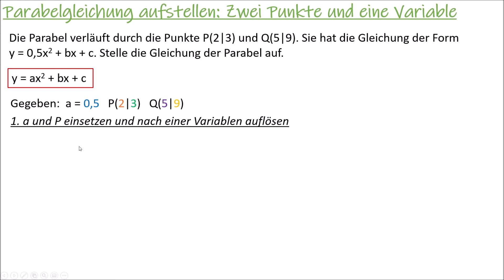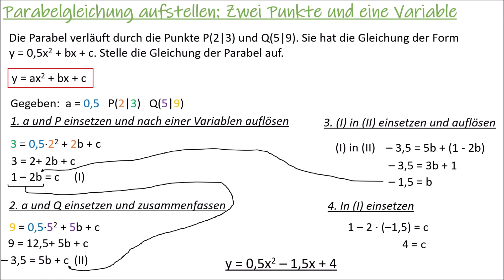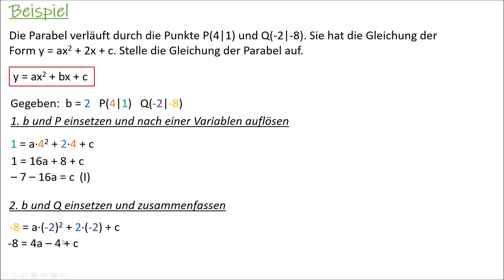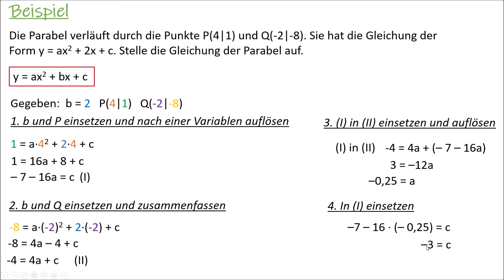Parabelgleichungen aufstellen: Zwei Punkte und eine Variable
In diesem Video wird erklärt, wie man eine Parabel mit zwei gegebenen Punkten und einer Variablen aufstellt